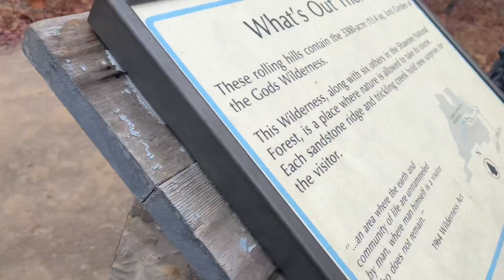BREATHE TAKING(CLIFF) AT GARDEN OF THE GODS ILLINOIS